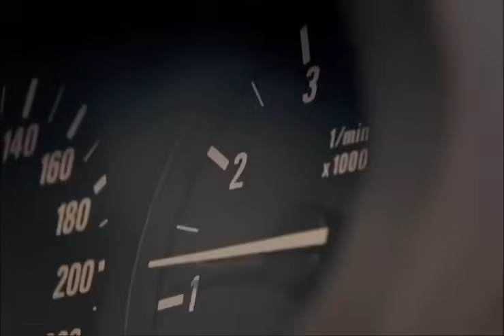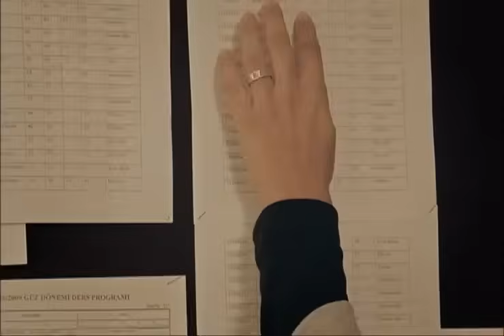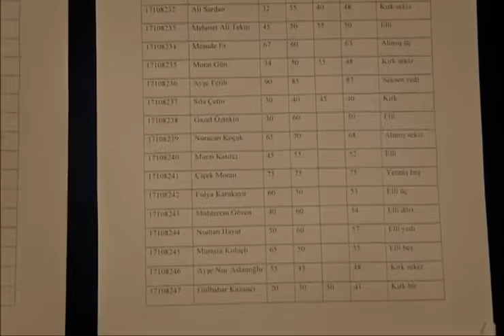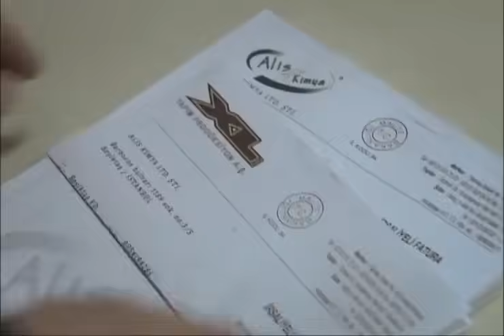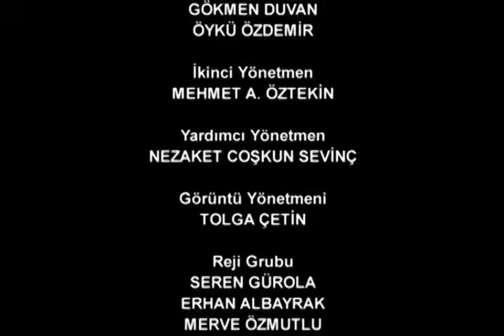Love and Punishment - Episode 1